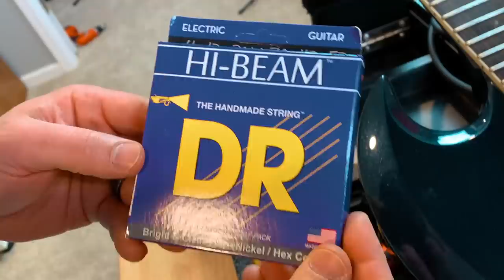🎸Restringing My ORIGINAL Chimaira ESP Viper!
A detailed step by step lesson on changing guitar strings! Packed with useful information, tips, and tricks!🎸 ⬇️ SEE MORE BELOW ⬇️

►Follow George and I on Instagram: @horus616 @robarnoldworld